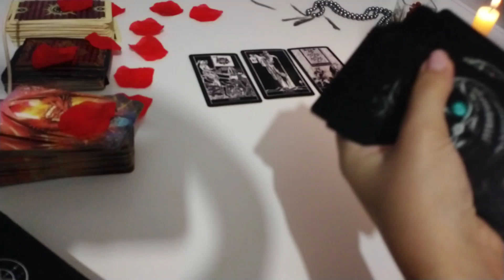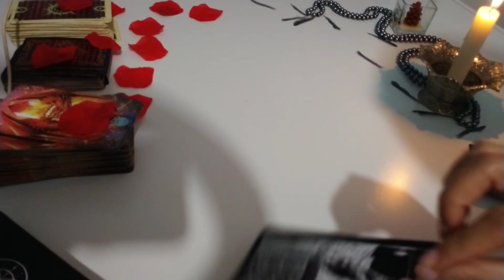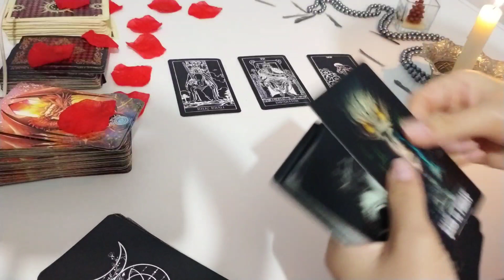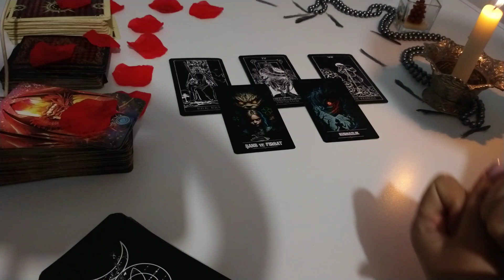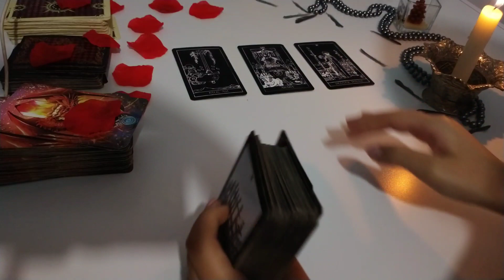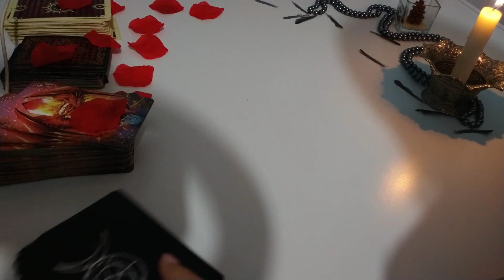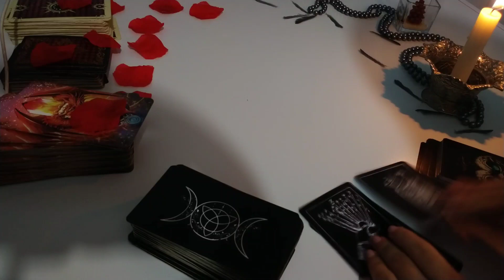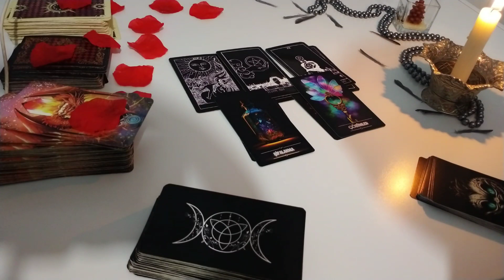yay burcu aylık tarot falı, tüm detaylarıyla niyetine özel fal❤️